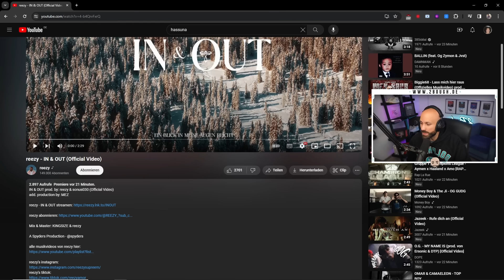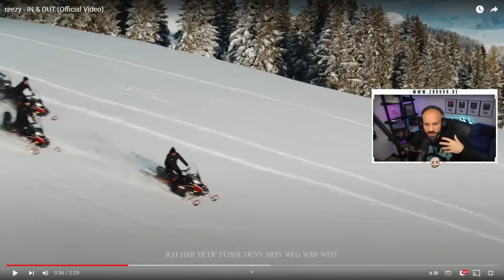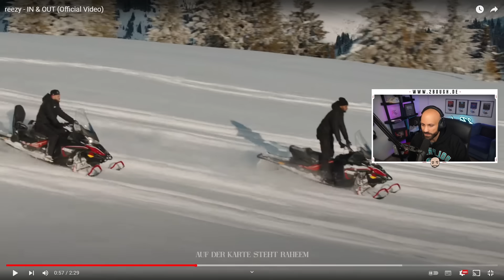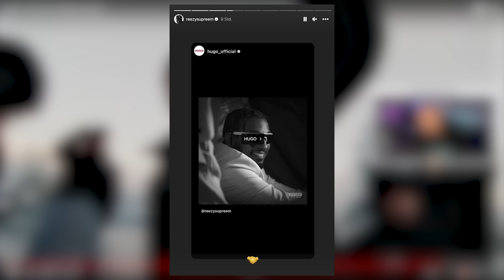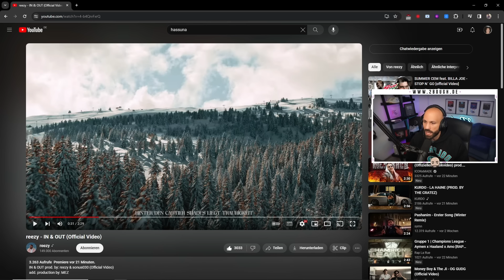reezy - IN & OUT / 2BOUGH REAGIERT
00:00 Intro
01:37 Reaction